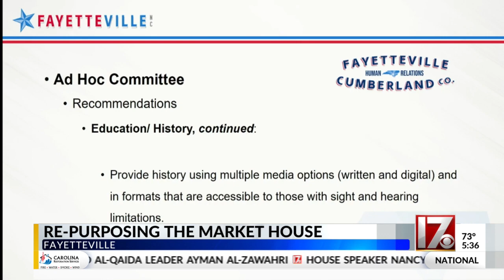Plan for Fayetteville’s Market House to tell building’s history